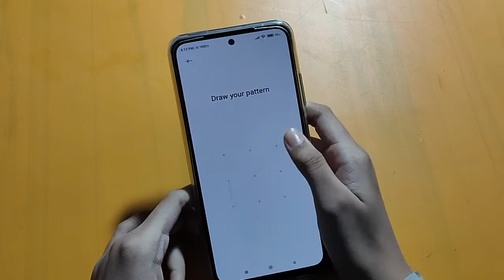How to remove face lock in poco M3 pro | face lock settings | face lock remove kaise karen – [Hindi]